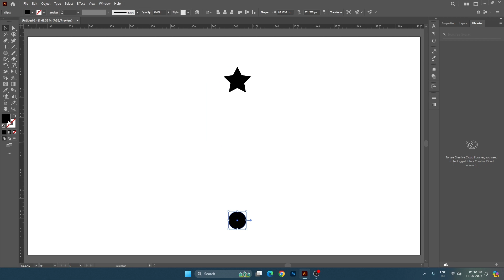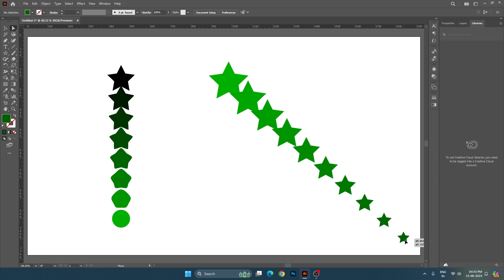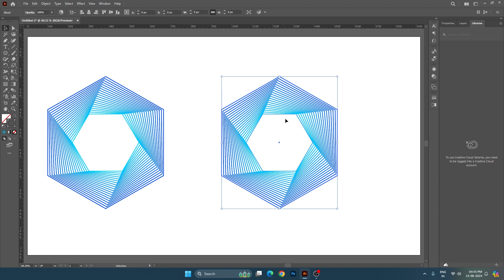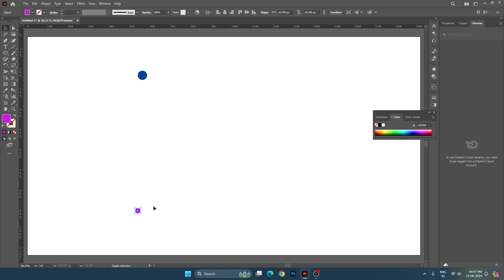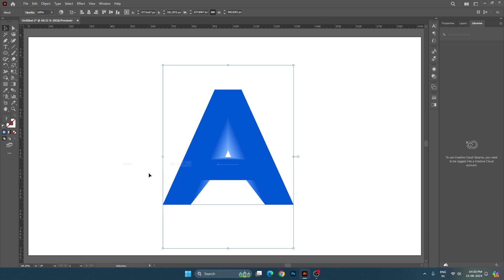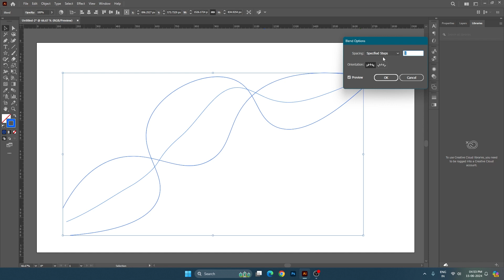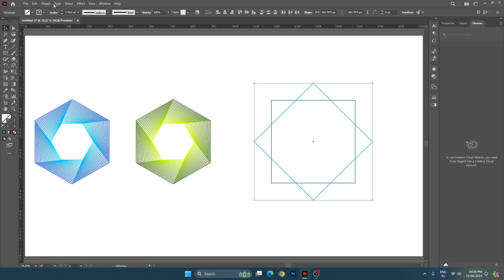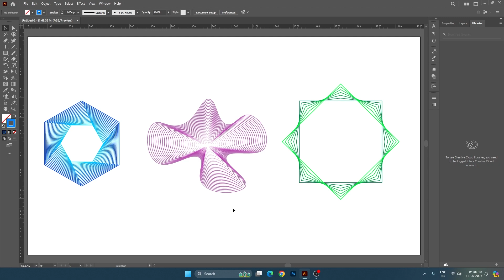Adobe Illustrator Tutorial in Hindi/हिंदी - 22. Blend Tool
In this video, we will specifically focus on the powerful Blend Tool showing you how to create and manipulate shapes effortlessly.